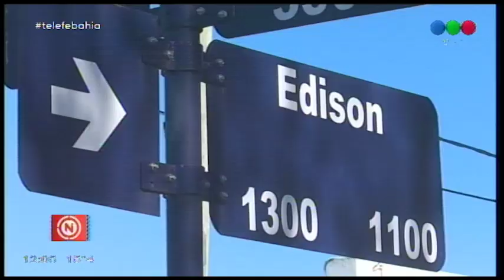Un joven intentó prenderse fuego luego de ser descubierto robando un auto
Un vecino de Edison al 1200 soprendió a un joven mientras intentaba robar su vehículo: el joven escapó, pero el dueño del auto consiguió retenerlo. Al verse acorralado, el asaltante bebió de una botella con combustible, se roció con el contenido e intentó prenderse fuego. Según el vecino, el joven estaba bajo la influencia de las drogas.